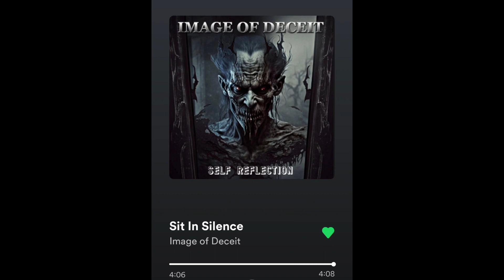Interview with Image of Deceit!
Today, I sat down with Image of Deceit to discuss band dynamics, solo projects, and their thoughts on the current music scene!